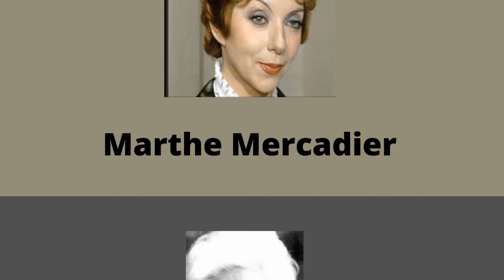ACTRICES FRANCOPHONES DISPARUES EN 2021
Si tu aimes la langue  française et la francophonie  , les stars d’hier , d’aujourd’hui et de demain , suis-moi .

AUTRES VIDÉOS